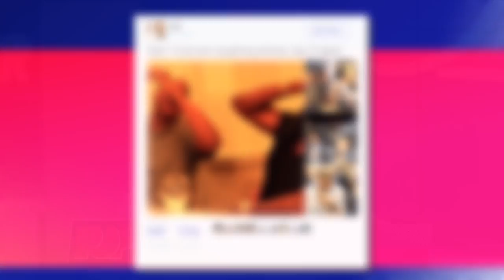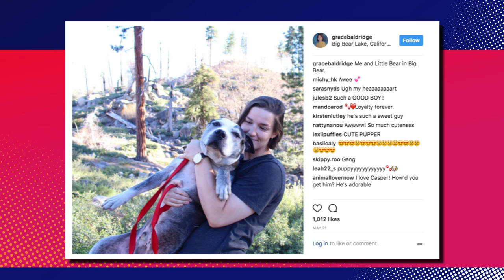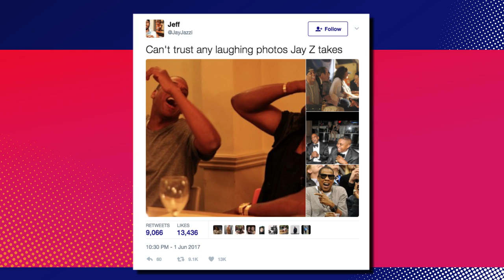Jay Z Fakes A Picture With Kevin Hart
Jay Z was caught faking a "candid" moment on Kevin Hart. Brett, Grace, and Candace Carrizales discuss Jay Z being fake. Let us know what you think of Jay Z fake laughing.